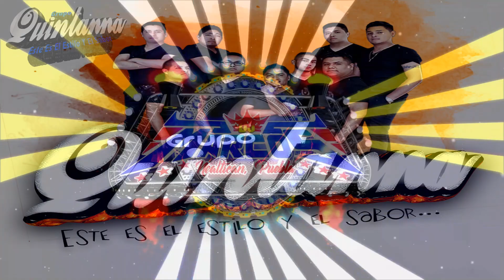La Rumba Guerrera 2021 Tema Limpio Grupo Quintanna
Grupo Quintanna - La Rumba Guerrera 2021 Tema Limpio
Escucha Y Descarga Musica Gratis ⬇⬇⬇

Genero Cumbia Musica Sonidera 2021

sonidero
sonideros cumbias
cumviasmix  sonideras
sonidero mix para bailar
cumbias con wepa